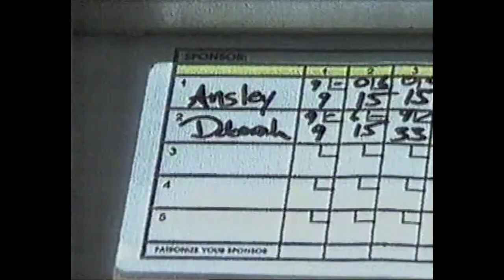Debbie Gibson MMC Guest Day 1993 Segment